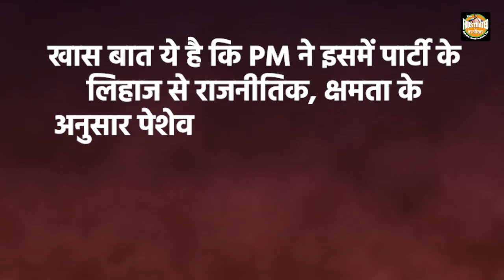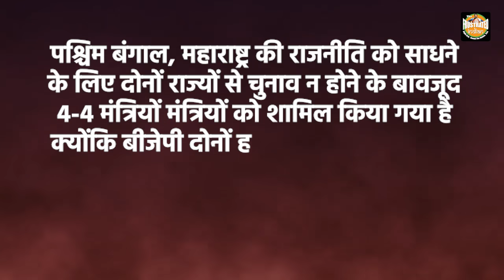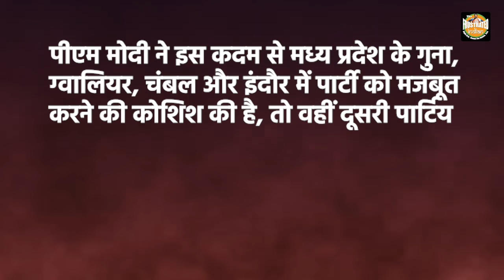भारत के सबसे बुद्धिमान राजनेता: Ex CMs, Outsiders and Poll Bound States factor in Team Modi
प्रधानमंत्री नरेन्द्र मोदी ने अपने कैबिनेट विस्तार और बदलाव में देश के विकास का तो ध्यान रखा ही हैं, लेकिन बीजेपी के लिए राष्ट्रीय स्तर पर सकारात्मक दांव भी चला है। 43 मंत्रियों के शपथ ग्रहण समारोह में देश ने एक बार फिर पीएम मोदी की राजनीतिक कुशलता और परिपक्वता को देखा है, जिसमें चुनावी रणनीति से लेकर जातिगत सोशल इंजीनियरिंग सहित कार्यक्षमता के आधार पर पेशेवर लोगों को अपनी कैबिनेट में शामिल किया गया है।